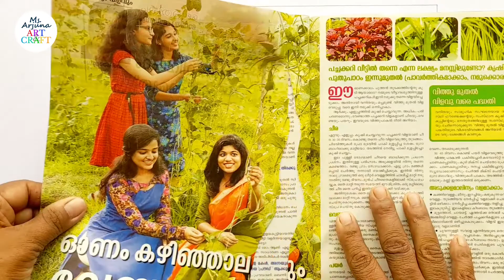How to make an Easy Paper Collage Tree | Poster on Save Trees | Poster making Ideas | Collage work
Dear all,